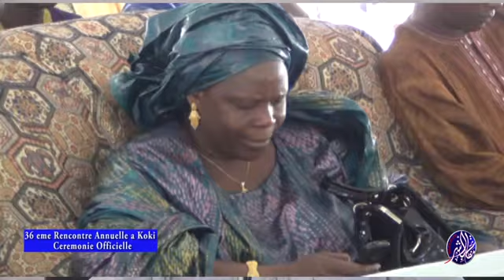ceremonie officielle koki 2015 1ere Partie